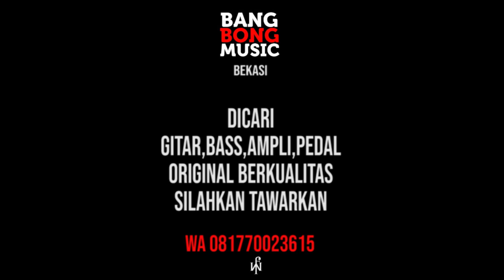EXCLUSIVE CONTENT - REVIEW SQUIER STRATOCASTER 60s - BANGBONG MUSIC BEKASI - FRIEDY WIJAYA